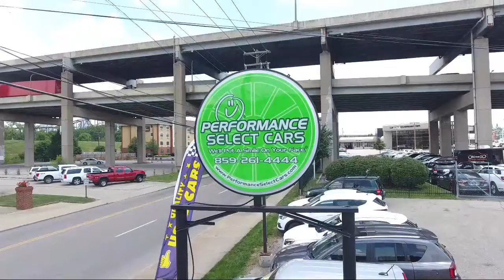2019 Hyundai TUCSON SE For sale at Performance Select Cars in Covington Kentucky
2019 Hyundai TUCSON SE Stock Number: KU932682 Vin:KM8J2CA48KU932682.

Performance Select Cars is proudly serving Cincinnati, Amelia, Batavia, Covington, and Florence.
Give us a call at or visit our for more information about this or any of our other vehicles.